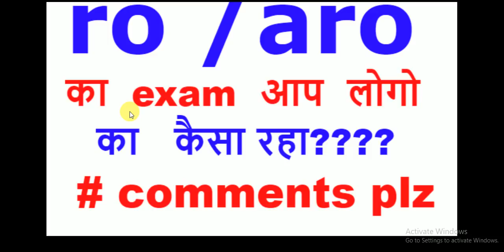RO /ARO 2017 का EXAM कैसा रहा ?? COMMENT PLZ